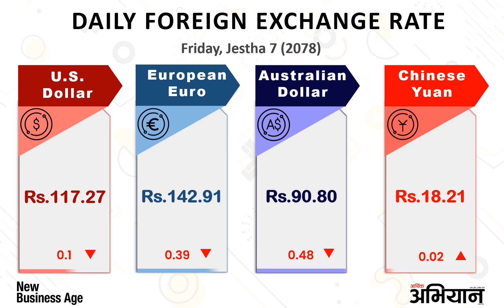Daily Foreign Exchange Rate as of Jestha 7 2078 (May 21/2021), Friday in Nepal